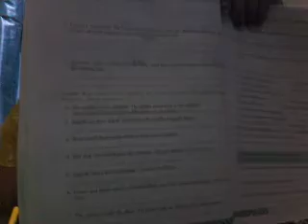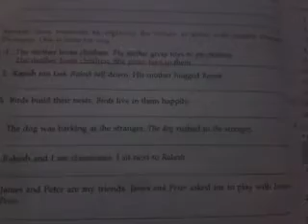STD-5, ENG LAN-CH-5_EX-C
Ex-C,pg no.22